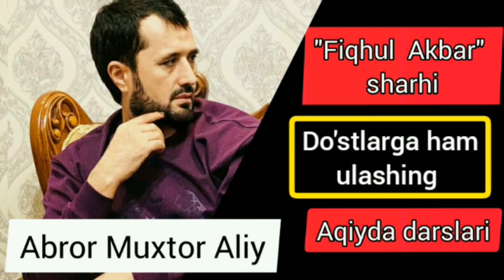Abror Muxtor Aliy- Aqida darslari 10-dars